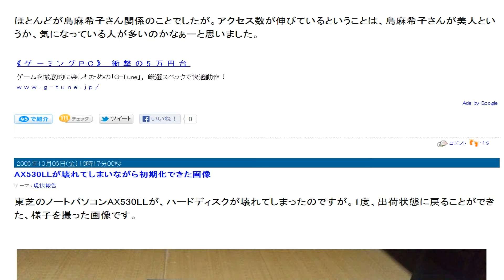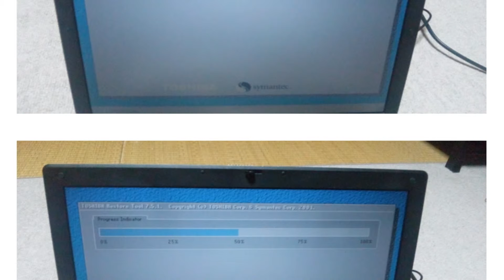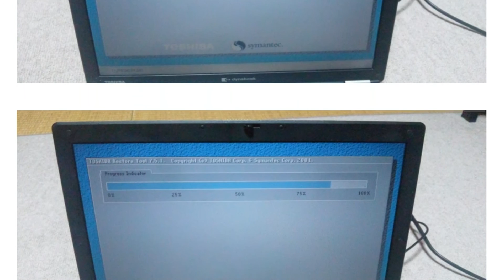視点色々の音声レビュー４７７